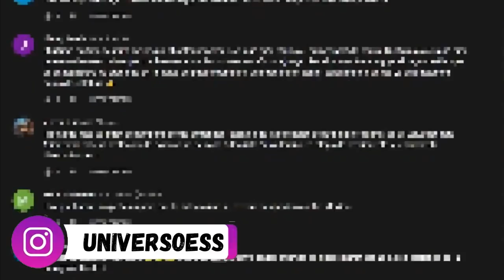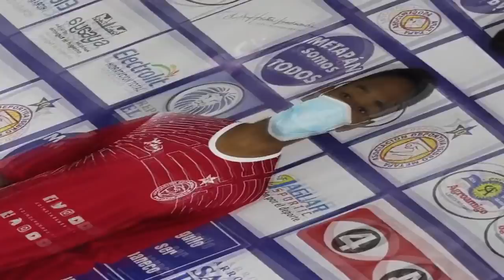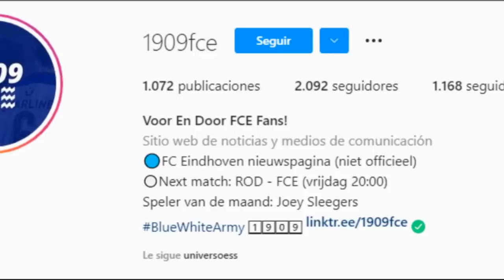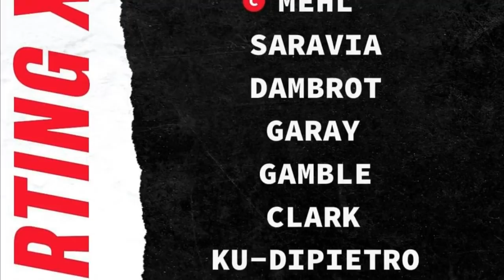SALVADOREÑO APROBADO POR LA FIFA Y JUGARÁ EN LA SELECTA | EL MEJOR DEL MES ENRICO | PARTIDAZO GARAY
¡VOTA POR ENRICO!

Fesfut respeta la decisión de Hugo Pérez de no llamar a Rodolfo Zelaya

FIFA dio aval para que Christian Martínez juegue para El Salvador

Cristian Gil habló de su primera convocatoria a la Selecta